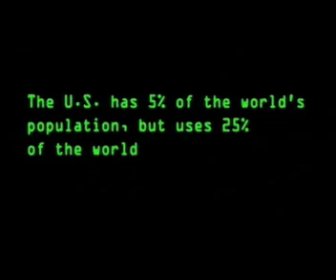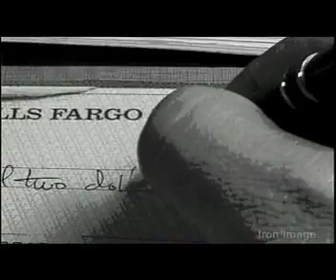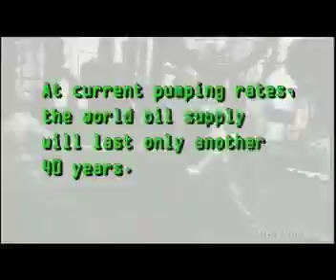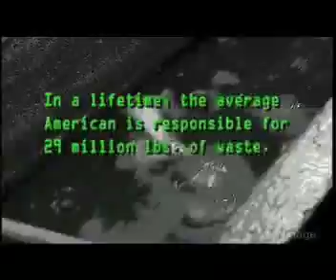The Cost of Cool documentary part 1 of 3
The Cost of Cool - Cine Golden Eagle Award winning documentary. Part 1 of 3 Produced and Edited by Marc Griffith / Iron Image